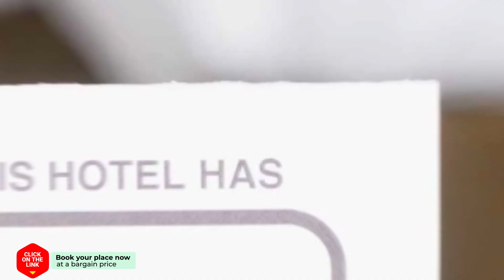Holiday home Kamperveen hotel review | Hotels in Kamperveen | Netherlands Hotels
Holiday home Kamperveen hotel video review. Hotels in Kamperveen, european 3 stars hotels.